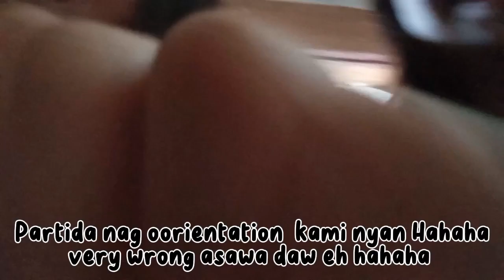Random Video || VLOG 10 || Janela Maru